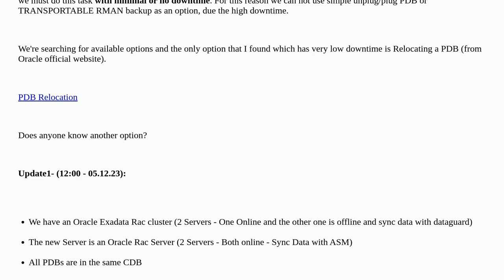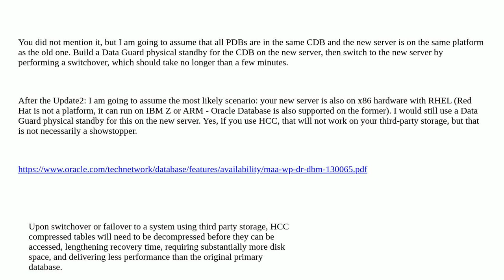Dba: oracle pdb Relocation to new server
oracle pdb Relocation to new server

A special thanks goes out to the awesome community

  oracle-19c oracle